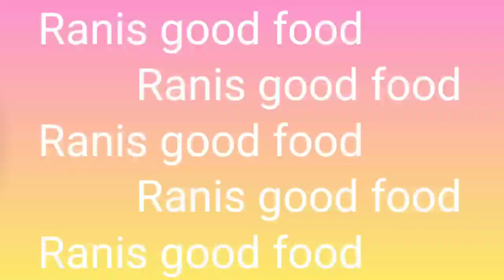Lauki with delicious mutton gravy | lauki mutton ka salan | kaddu mutton gravy | Ranis good food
Lauki ko mutton ke sath istarah pakaaye aap ko bar bar pasand aaegi gravy